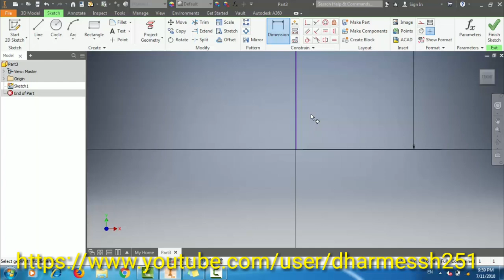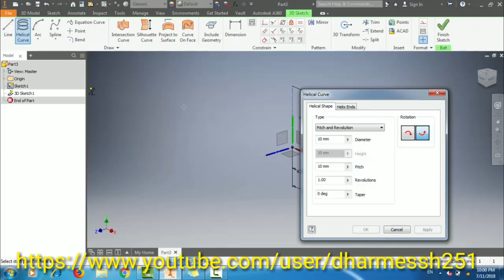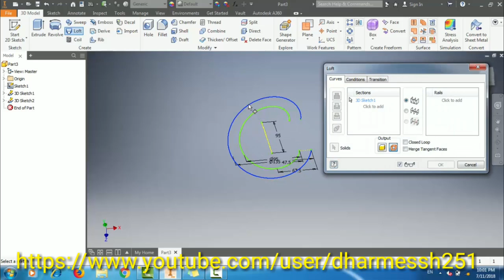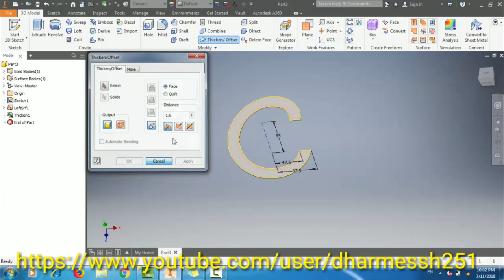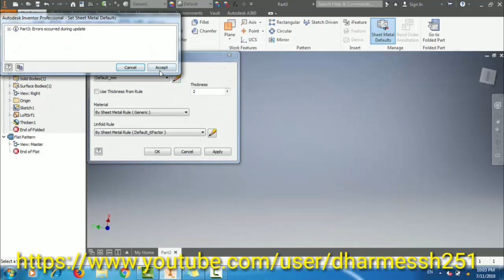TUTORIAL#13 AUTODESK INVENTOR 2018 "SPIRAL" and "FLAT PATTERN" SPIRAL COIL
How to Make Screw conveyor Coil In Inventor and Its Development

Autocad Inventor
Lofted command